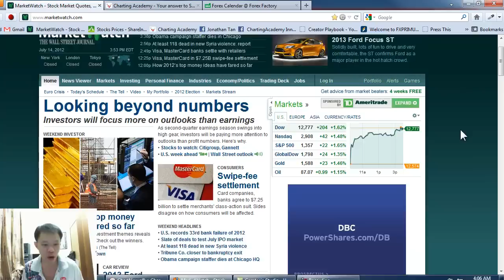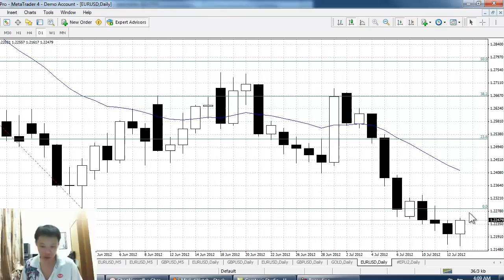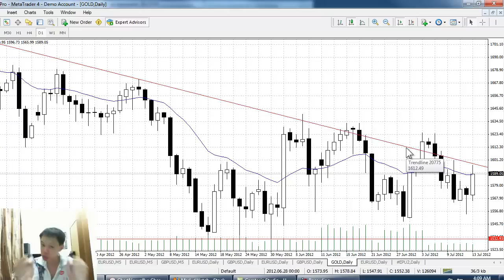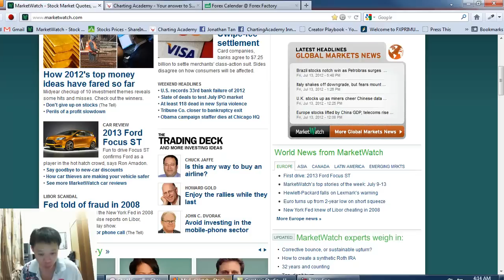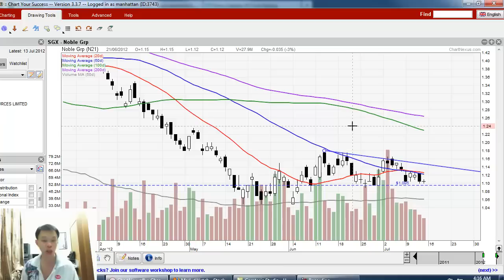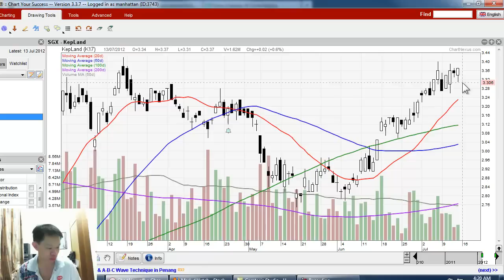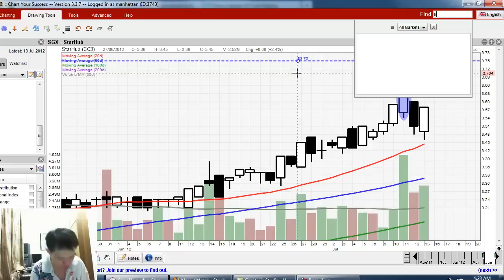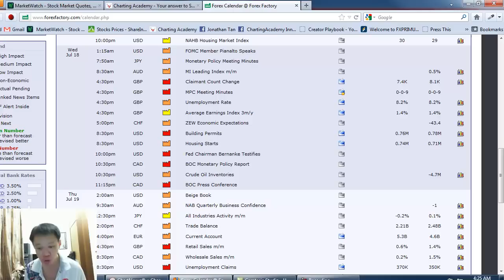July 16, 2012 Weekly Singapore stocks with Jonathan Tan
Dow Jones went up more than 200 points after JP Morgan reported better than expected results, and Straits Times should follow through on Monday. This week will be Options expiration week and coupled with a lot of economic news, it would be a volatile week. On last Friday, high chance a key piece of jigsaw puzzle has been put in place for the market directions for the next 1 month. How far can the market go higher especially when all of a sudden all the bad news had just disappeared? Will the Singapore stocks highlighted in this YouTube behaves as it is seen from the charts? Find out what it is in this week video edition.

Remember to let your friends know about this video, ChartingAcademy.com, and Facebook. Thanks.